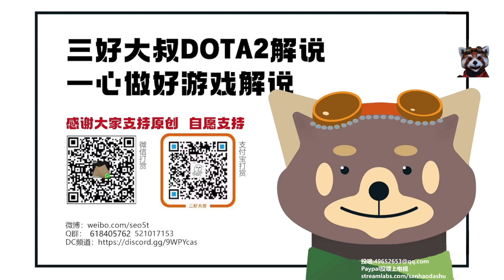【三好大叔Dota2】OG vs Secret P1 2023DPC#1 西欧赛区